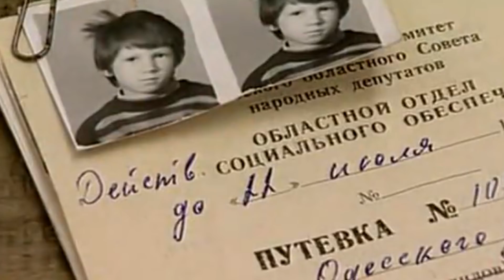10 Children Raised By Animals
10 Children Raised By Animals

100M is the #1 place for all your heart warming stories about amazing people that will inspire you everyday.

10 Children Raised By Animals
Tarzan is an all familiar name – the feral boy who spent his earlier days under the care of great apes in the jungle far away from human civilization. He’s a hero of sorts.
Such kids aren’t exactly common in the real world but they aren’t nonexistent either. The only difference is that unlike Tarzan, real-life kids raised in the wild don’t lead glorious lives by human standards.
They’re usually abandoned with only the animals coming to their rescue. Also, they struggle with basic human aspects like speech with some never being able to quite fit in among people.
In this video, we’ll be looking at 10 of these children discovered over the years.
#10 Traian Caldarar
This Romanian boy was picked from the forest in 2002 where he’s thought to have spent at least three years.
According to the mum, she got separated from her son when she fled the home due to her ever-violent husband. When she came back for Traian, the father insisted on staying with the kid and that’s how she gave up.
The boy later ended up in the wild and might have spent most of the three years with a pack of wild dogs that played a significant role in his survival. When he was captured, he was malnourished and his posture wasn’t completely upright.
He was also aggressive when hungry and growled in defense when he was eating though his behavior improved with time.
#9 Rochom P’ngieng
Our second child in this video is a Cambodian girl who stayed in the jungle the longest time but she didn’t live with any specific animal in particular.
According to her parents, she disappeared when she was just eight years while on a buffalo-herding errand with her younger sister. Much wasn’t heard about her until almost 20 years later when she suddenly appeared again into her home village.
From her appearance, it was clear that she had been living in the jungle all those years. She was naked, unkempt, and knew nothing about talking. Those who were present when she was captured said she only knew of three words – stomachache, mother, and father.
She also moved around by crawling instead of walking upright like normal human beings.
Her family took her back and tried all they can to assimilate her into human mannerisms to no avail. It was just too late for that. For instance, her mother had to step in now and then to stop her from taking off clothes.
And just to prove she had been too accustomed to life in the jungle with whatever animals she had been living with, she ran away in 2010. She has never been seen again to this day despite several searches.
#8 Kamala and Amala
The story of these two Indian girls is fairly popular. They were discovered in 1920 in a wolf den near an orphanage in Northern India.
When they were first spotted in the dark, villagers were quite fearful and thought of them as some ghostly figures that walked around with wolves. Can’t blame them, who wouldn’t?
But a closer investigation later revealed they were human beings just that they had become accustomed to the jungle nightlife and had generally wild tendencies.
When they were captured, Kamala and Amala ate only raw meat and tore off any clothes they were made to wear. They became most active when the moon was out and howled just like wolves.
Of course, the two girls made considerable progress in becoming more human-like but they later succumbed to illness.
#7 John Ssebunya
John got separated from his parents somewhere in the late 80s. According to accounts, the parents tended to fight often and went overboard one night when they knocked off a lamp consequently setting their house on fire.
Ssebunya who was just a small kid at the time had no other choice but to seek refuge in the nearby jungle. Under normal circumstances, such a move would have meant ultimate death from all the danger that lurks in the woods. But the young boy survived albeit in a different way.
He was lost to the villagers for some time and those who knew him were at a loss concerning his whereabouts for at least two years. It’s not clear though if he spent part of this time alone.
But when he was found by a woman searching for firewood in the same jungle, he was in the company of the vervet monkeys. He had completely adopted their way of life including sharing their meals. He was also covered in hair and his knees were scarred from all the crawling he had endured over the years.
Interestingly, he didn’t readily give in to the idea of being with humans again and is said to have put up some resistance with the help of his monkey family.
Thankfully, he was rescued and tended to accordingly. Today, he sings in a choir and has been on tours around the globe for the same.
#6 Ramu the Wolf Boy